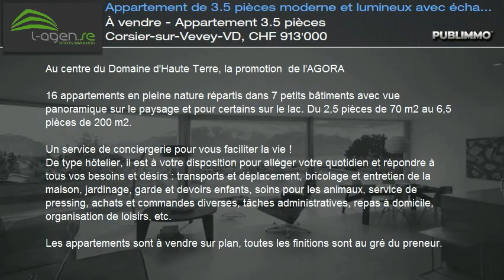À vendre - Appartement 3.5 pièces Corsier-sur-Vevey-VD, CHF 913'000